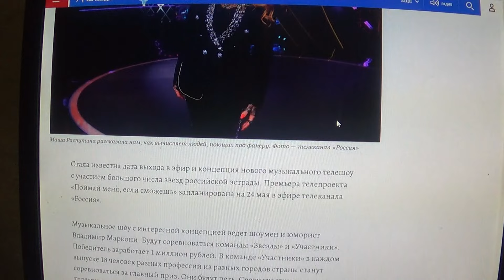ТЕЛЕШОУ «Поймай меня, если сможешь» : будут разоблачать поющих под "фанеру" коллег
Мой телеграмм.